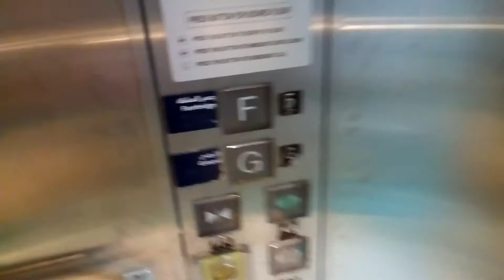Дубаи ночью. Лифт из метро на улицу. Махарадж!)) Красота!!! )))